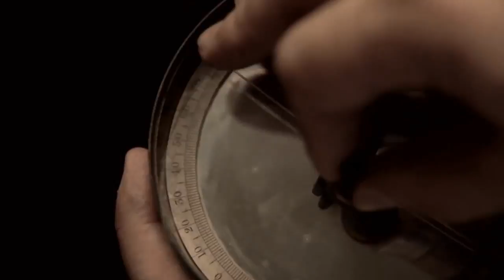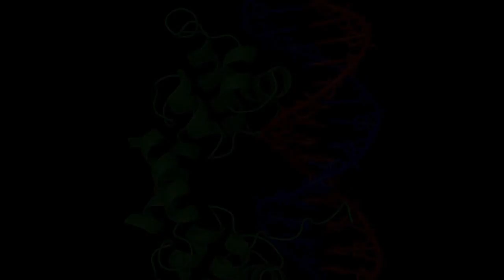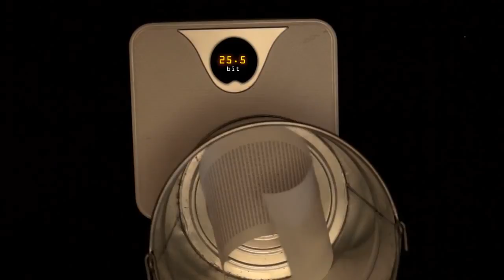Bilgi Teorisi Nedir? (Bilgisayar Bilimi / Bilgi Kuramına Yolculuk)